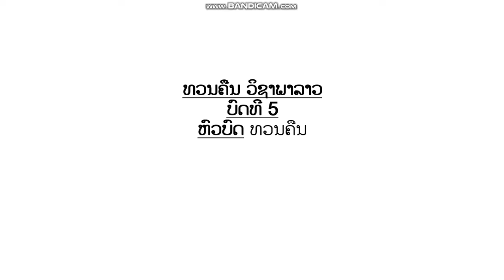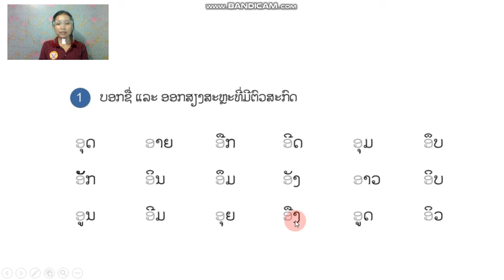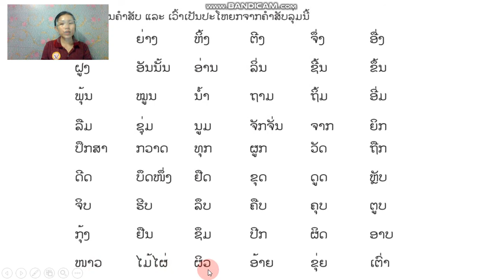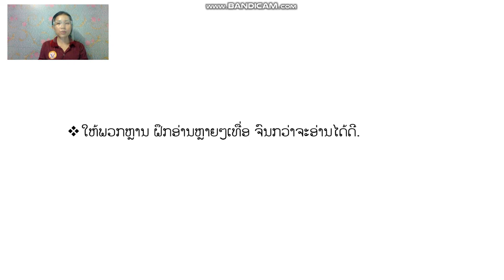ຄຣິບທວນພາສາລາວ ວັນທີ 4 ດ6